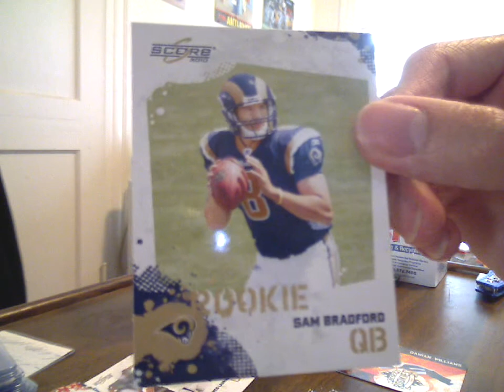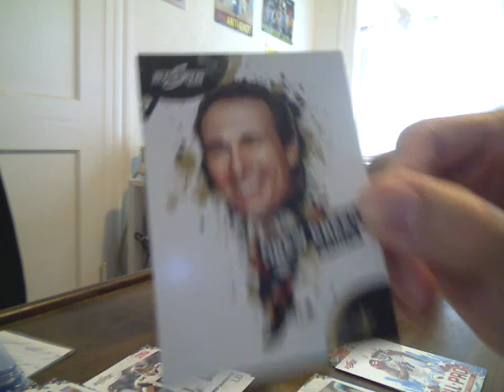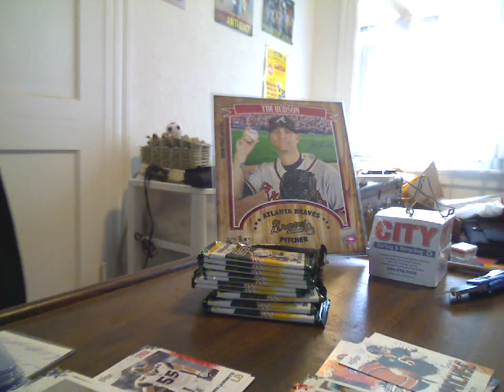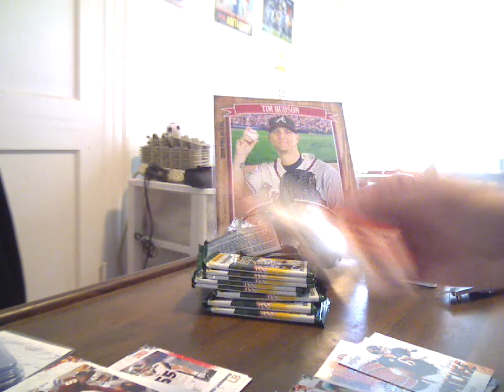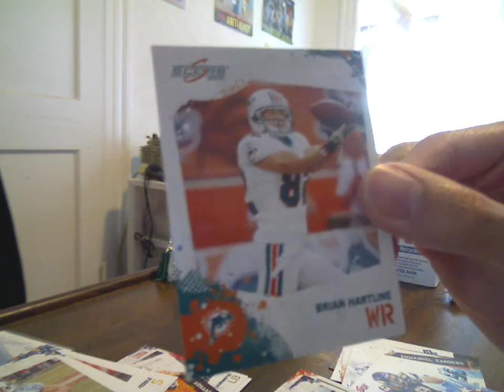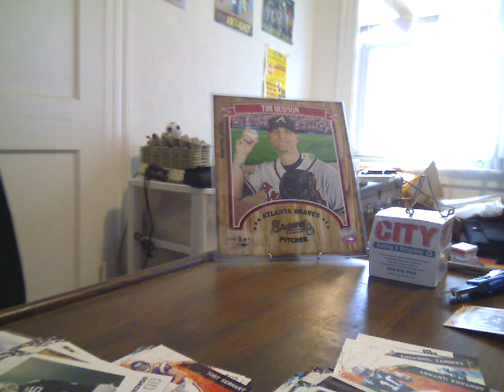Happy Global Break Day 2010! 2x 2010 Score Blaster Boxes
Thanks to the founder, Kin you're the man!